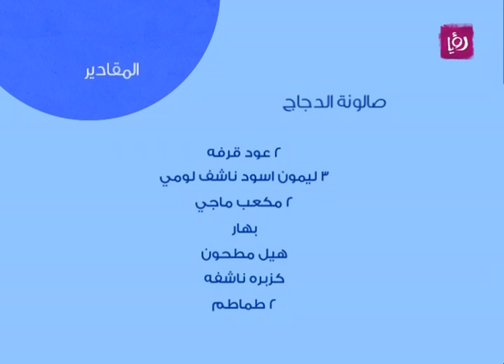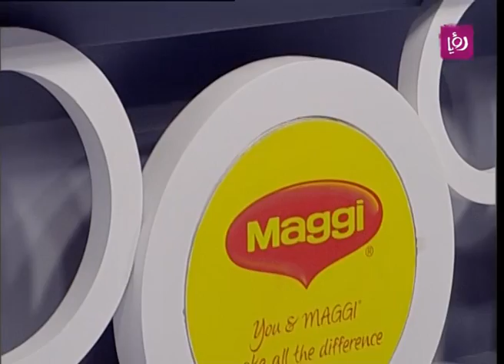غادة التلي تحضر صالونة الدجاج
غادة التلي تحضر خلال مطبخ دنيا يا دنيا صالونة الدجاج.